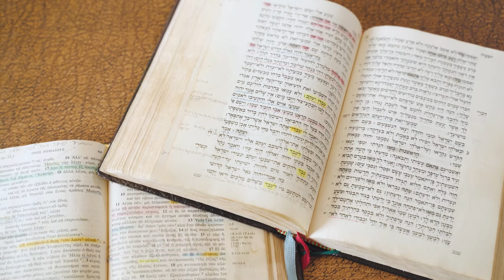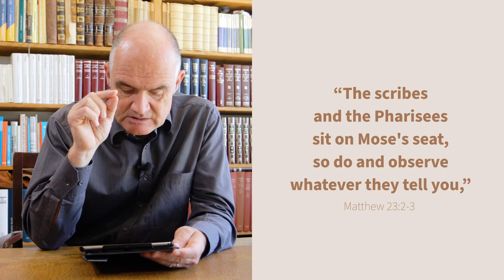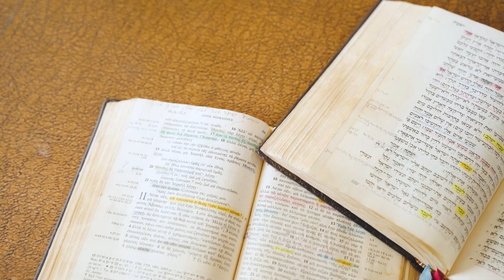The Giving of the Torah | Romans 9-11 with Johannes Gerloff #14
"The Law" is for the Jews. We Christians are "under Grace". That's what you may hear often in conversations about the Jewish people and Israel. But: Is it that easy? Again, Paul invents a new word that was not part of the Greek vocabulary up to his time in order to say what God put on his heart concerning the people of Israel.

Miguel Nicolaevsky (Camera operator)
Nathanael Gerloff (Assistent)